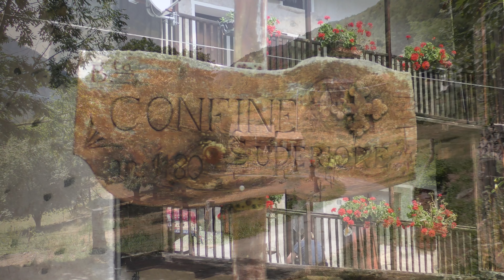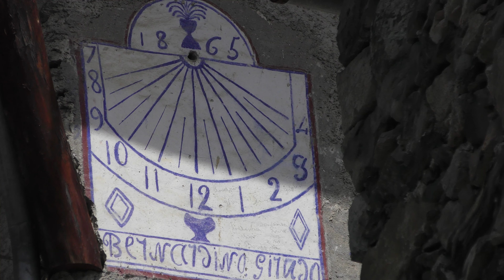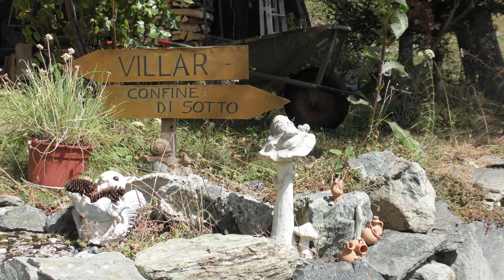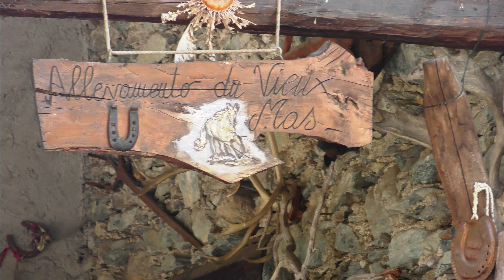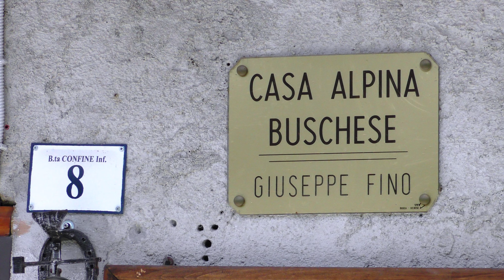Valle Varaita - Sampeyre - Borgate Confine Inferiore e Superiore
Visita alle borgate Confine di Sampeyre